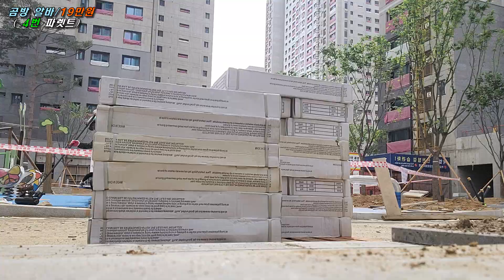🌐하루 3시간 근무(고액 알바) Working 3 hours a day on (high-paying Alba)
🌏3시간 동안 타일 나르고 19만원

🌏 (영상순서)
00:00   타일 곰방 알바 가는 날
00:04  곰방 알바/19만원 /1번 파렛트
00:18    2번 파렛트
01:11   (아침 09시)  공복감에 늦은 식사(소풍나온 느낌)
01:37   이동 및 3번 파렛트
02:04   4번 파렛트
03:04   5번 파렛트
03:31   6번 파렛트
04:19   오전 3시간 곰방 작업하고 퇴근